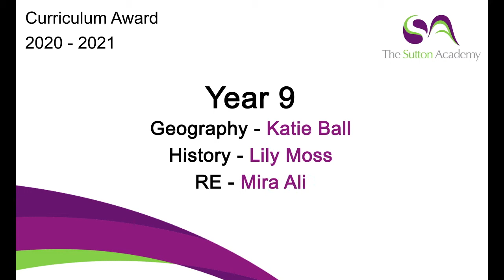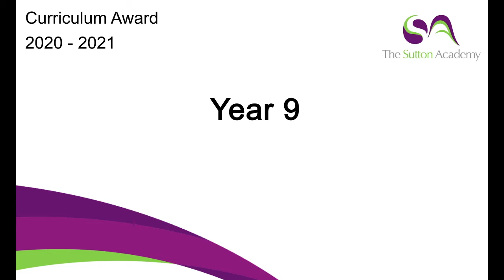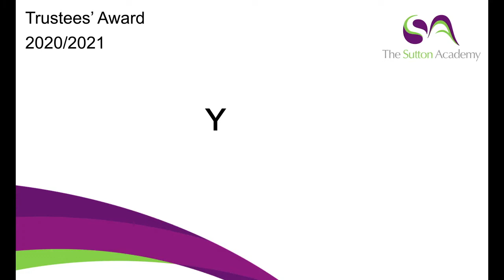The Sutton Academy Year 9 Virtual Awards 2021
We would like to share our virtual awards video to award our amazing students for their continued hard work and commitment over the past year.